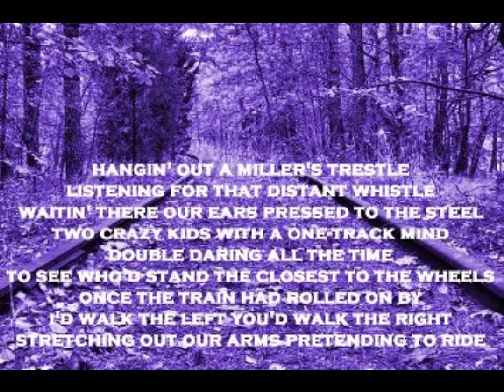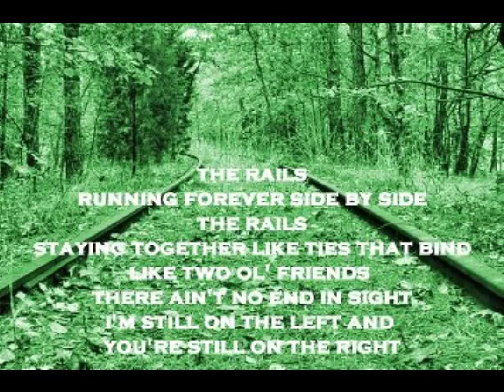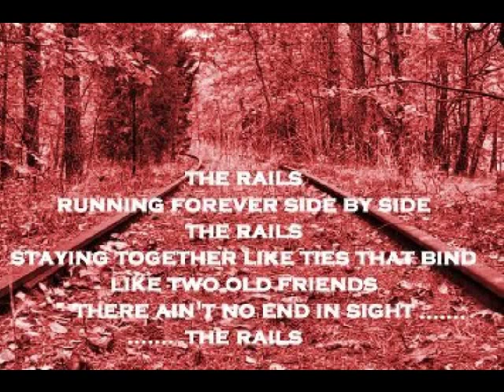Thrasher Shiver - The Rails ( + lyrics 1996)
Produced by Justin Niebank, Neil Thrasher and Kelly Shiver.  One typo apologies, first line of The Rails should read 'Hangin' out AT Miller's Trestle.
Credits :-Vocals :- Neil and Kelly
Electric Guitar :- Steuart Smith
Acoustic Guitar :- Larry Byrom
Keyboards :- Matt Rollings
Steel Guitar :- Russ Pahl
Bass Guitar :- Michael Rhodes
Drums :- Shannon Forrest